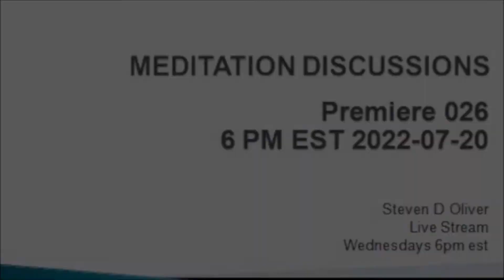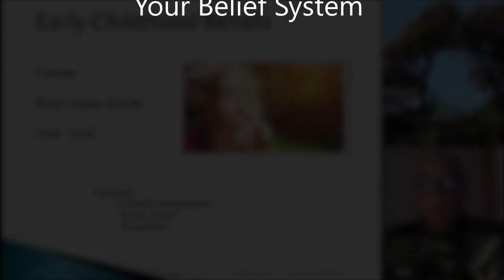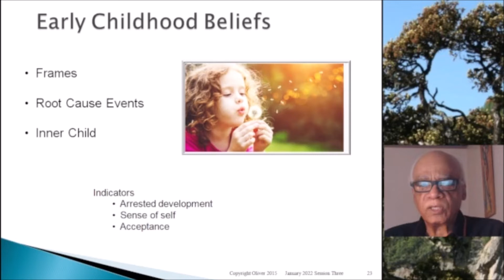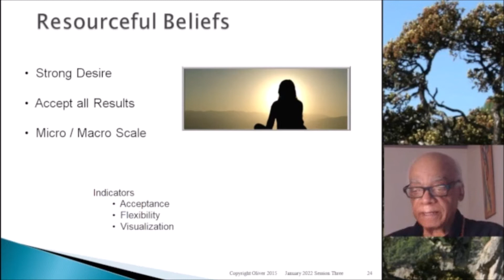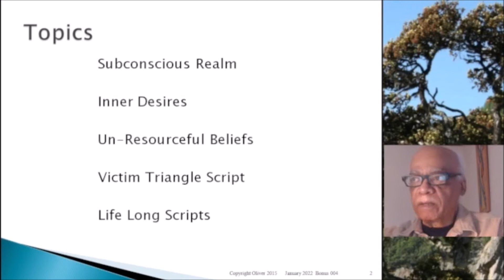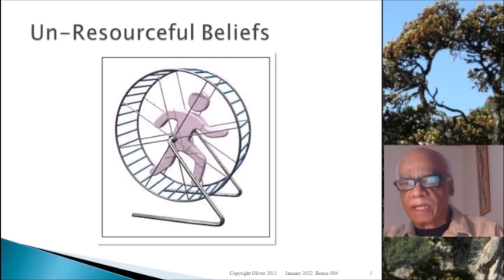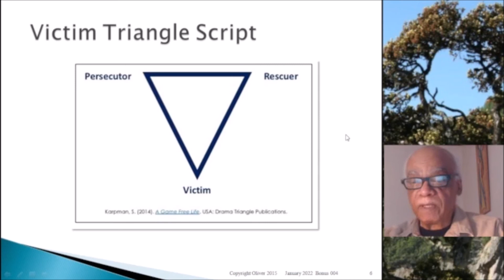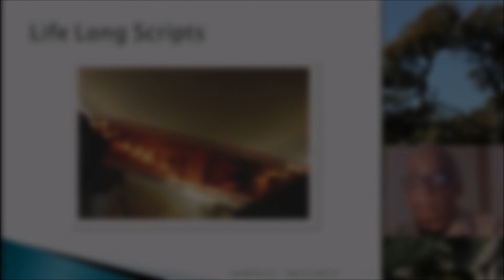Premiere 026 Your Life Long Script 22 07 20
Premiere 026
Your Belief System

July 20th, 2022 @ 6pm EST

Agenda:

1.  Introduction

2.  Discussion

3.  One Minute Meditation

4.  Your Belief System

5.  Life Long Scripts

Internal Map of Reality - Session Three Your Beliefs

We will be in the chat room responding to your comments.  Please feel free to make comments and questions in the chat.

To join the Internal Map of Reality Study Group go

Steve